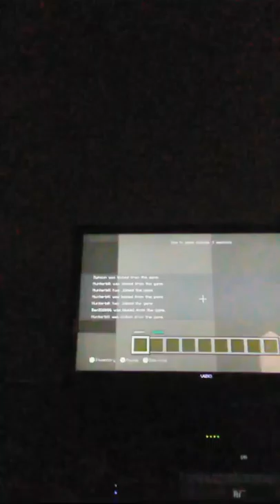The Hacks Are Rell